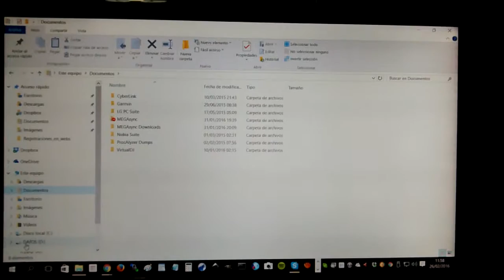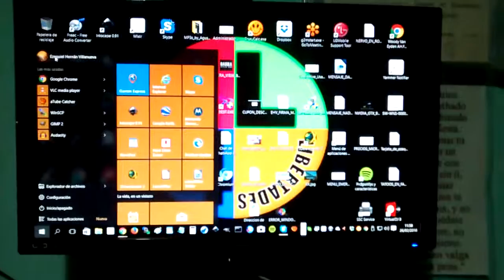EL ERROR QUE MICROSOFT CORPORATION ACARREA DESDE Win 7, 8, 8.1 y la actual 10 PRO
EL ERROR QUE MICROSOFT CORPORATION
ACARREA DESDE LAS VERSIONES DE WINDOWS 7, 8, 8.1
y la actual 10 PRO.
Posibles Causa (agradecimiento a Federico Vigo):
Siempre desde la Versión 7 de Microsoft Windows he utilizado conjuntamente los Siguientes Programas por Cuestiones de Seguridad:
- Avast Antivirus
- SpyBot Search & Destroy
- Ccleaner
Que tienen opciones que se agregan al Menú Contextual
del Botón Derecho del Mouse.